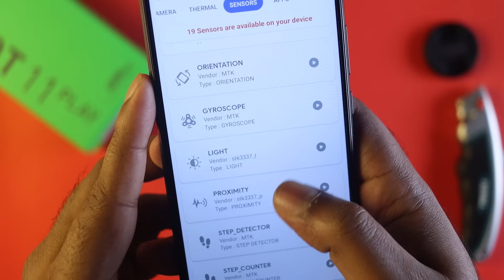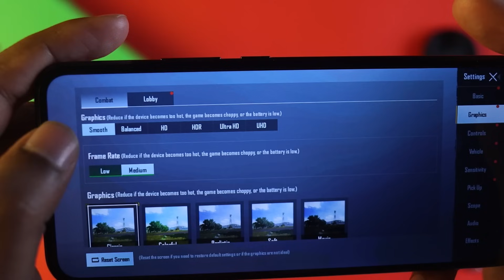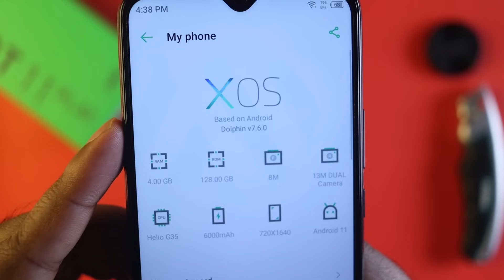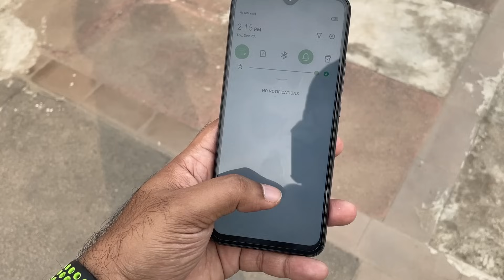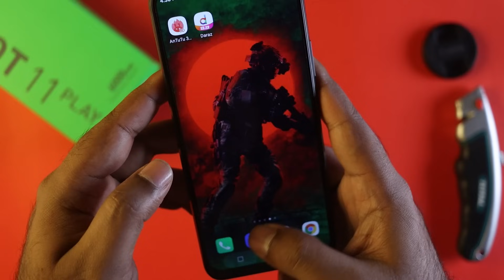Infinix Hot 11 Play Full Review - বাজেটে নতুন চমক!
In this video, I am going to show you Infinix Hot 11 Play Full Review in Bangla, and are this বাজেটে নতুন চমক! You will also Infinix Hot 11 Play Performance & Infinix Hot 11 Play Gaming Test and also includes Infinix Hot 11 Play unboxing. I will let you know the Infinix Hot 11 Play Price in Bangladesh. You will also get a clear idea of the Infinix Hot 11 Play Camera Performance. And why this is the best budget smartphone in 2021 and also Under 15000 best smartphone. Also, you will see why this Infinix Hot 10 Play is the best gaming phone under 15000. Infinix Hot 11 Play in the Bangladesh market finally.

00:00 | Intro with Infinix Hot 11 Play
00:19 | Infinix Hot 11 Play Unboxing
00:49 | Infinix Hot 11 Play Design & Build Quality
01:15 | Infinix Hot 11 Play in Hand Feel
01:29 | Infinix Hot 11 Play Buttons & Ports
01:42 | Infinix Hot 11 Play Security Sensors
01:55 | Infinix Hot 11 Play Sound Quality
02:21 | Infinix Hot 11 Play Display Quality
02:44 | Infinix Hot 11 Play Network, Connectivity & Sensors
03:02 | Infinix Hot 11 Play Performance
03:34 | Infinix Hot 11 Play Price
03:44 | Infinix Hot 11 Play Test Scores
03:54 | Infinix Hot 11 Play Gaming Performance
04:43 | Infinix Hot 11 Play Heating
05:00 | Infinix Hot 11 Play Camera Performance
06:07 | Infinix Hot 11 Play Battery
06:37 | Infinix Hot 11 Play Operating System & UI
06:48 | Infinix Hot 11 Play Cons (Lacking)
08:12 | Infinix Hot 11 Play Pros (Best Side)